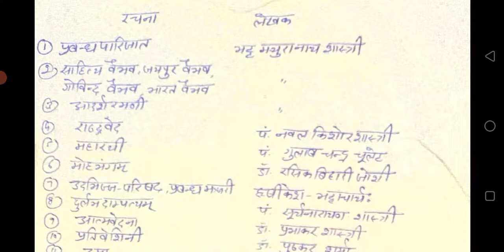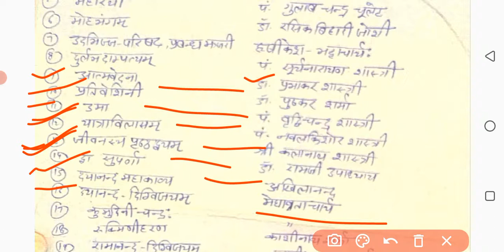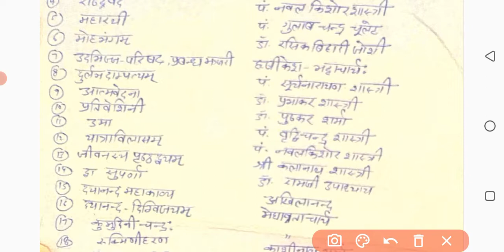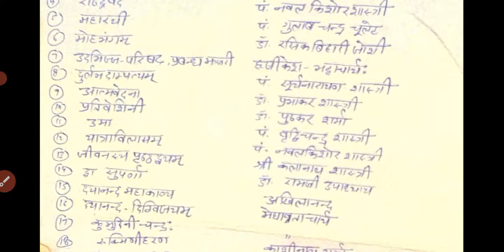आधुनिक संस्कृत साहित्य कक्षा- 12 ꫰꫰ Class 12th Sanskrit Sahitya. short tricks.